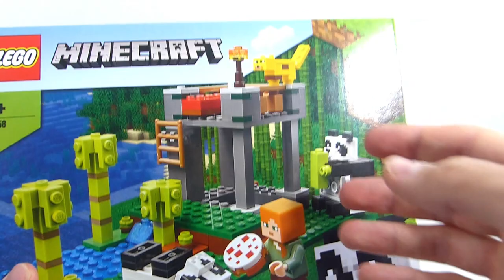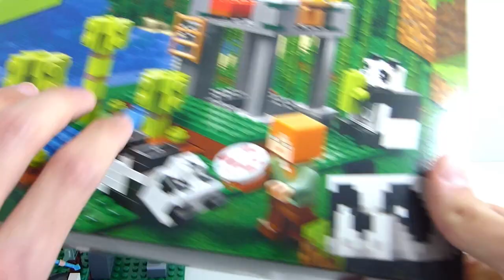LA GARDERIE DES PANDAS | 21158 | Lego Minecraft [REVIEW FR]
Personne pour garder tes pandas ? Pas d'inquiétude, laisse les à la garderie ! Analyse du set Lego Minecraft 21158 "la garderie des pandas"

Pour obtenir 10% sur ta prochaine commande chez ElevenBricks :

                                                               ▶️  SANGO10 ◀️